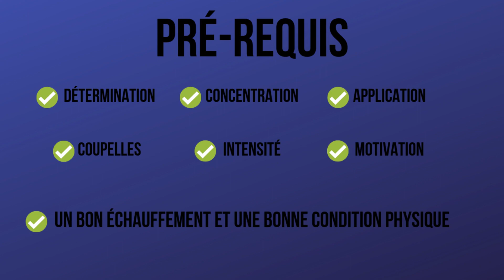Améliorer sa technique au football | 4 PARCOURS TECHNIQUES